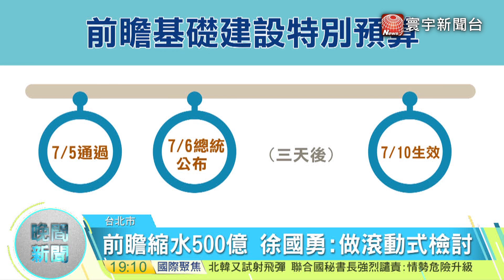20170705寰宇整點新聞》前瞻條例立院三讀 政院最快10日通過預算